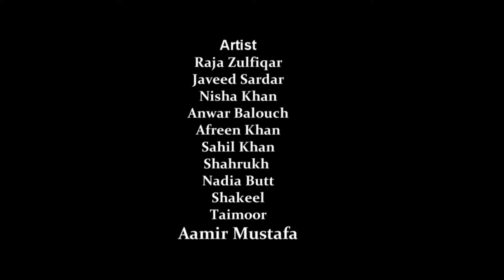Kanglay Aashiq (Promo) | Comedy Drama 2019 | NK Production Pakistan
This is Promo of our new full comedy Set com Drama "Kangaly Aashiq"
In this drama Director is Sajid Mehmood
Cast
Anwer Balouch
Sahil Khan
Javed
Afreen Khan
Naida Butt
Nisha
Sajid Mehmood
Raja Zulfiqar
Fakhar Zaman
Aamir Mustafa
Shahrukh Yousufzai
Taimoor
Shakeel

Must Watch this comedy drama and share with yours friends
Jazak Allah

Regards,
NK Production Pakistan Pvt Ltd